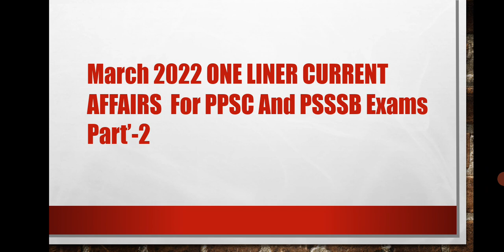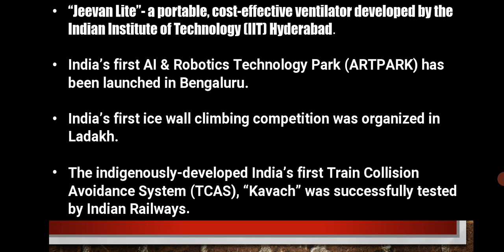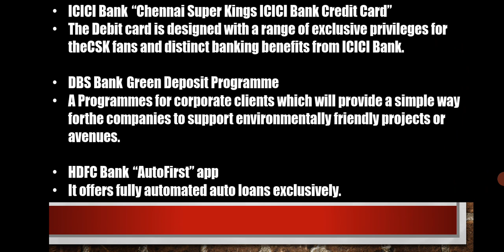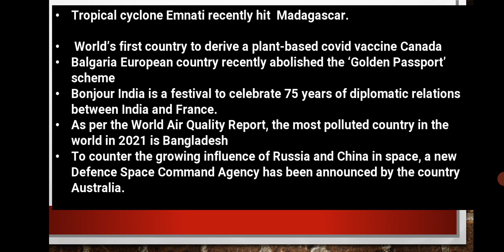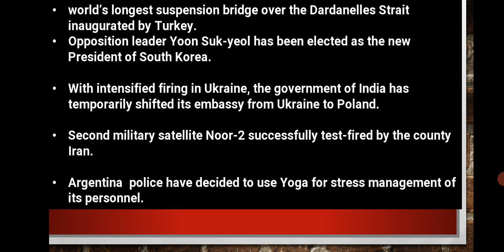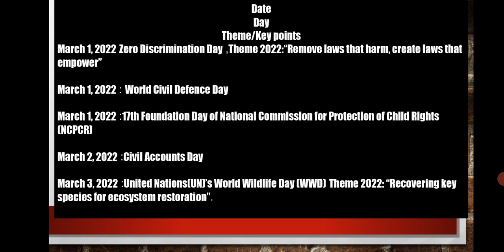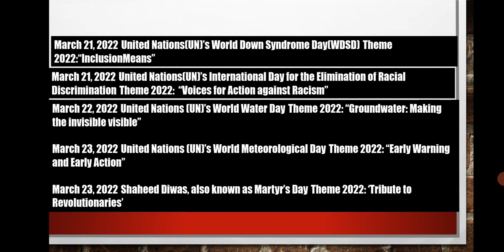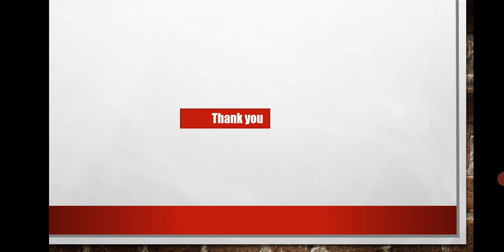March 2022 current affairs for PPSC and PSSSB Part 2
This is the most important current affairs for ppsc and psssb exams. March 2022 one liner for excise inspector , sub inspector ,head constable and other ppsc competitive exams ..